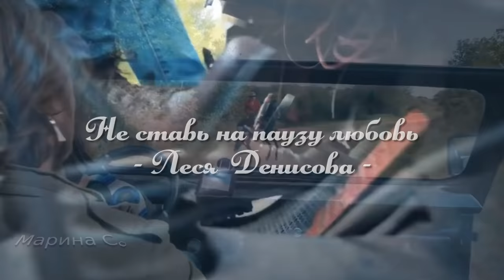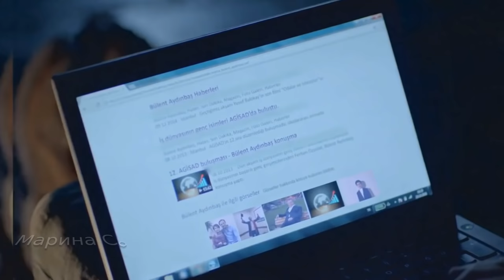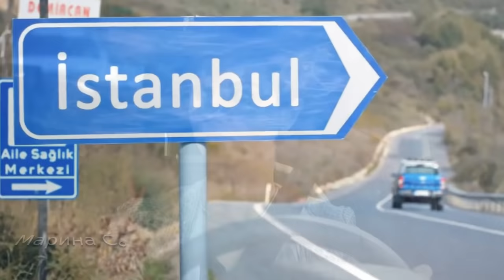Не ставь на паузу любовь ... (Леся Денисова)